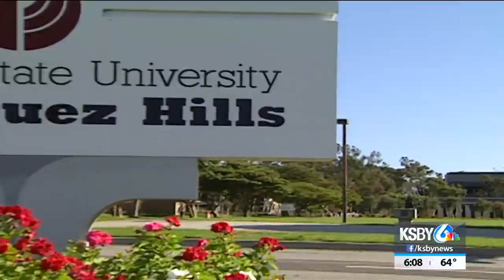“It was a great morale boost”: Local frontline workers enjoy fighter jet flyover